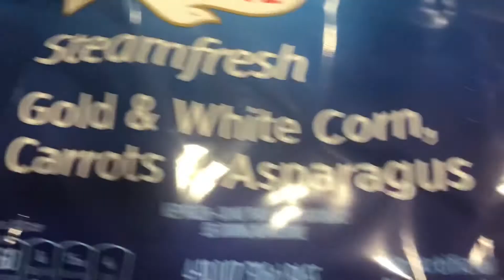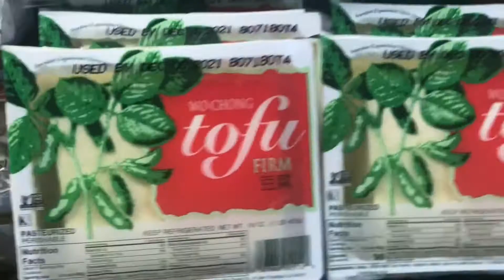SHOPPING and Car wash our 🚗 Car